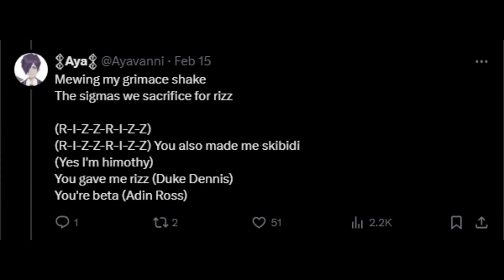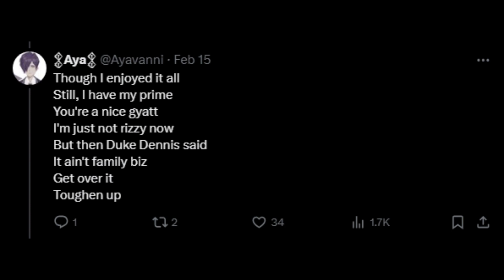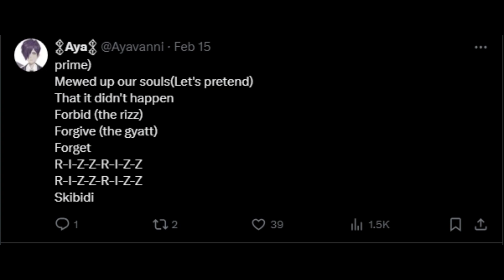from a gyatt of love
this was the only one of the ones ive done where i sight read the words but i decided id rather carmen myself than sing more than what was necessary so you can hear me break a few times here lawl
note the lack of mixing. i don't think i can put THAT much effort into this. enjoy the spacebar smacks. smack smack smack smack
as per usual lyric creds to @/ayavanni